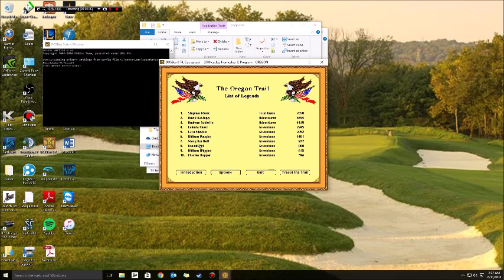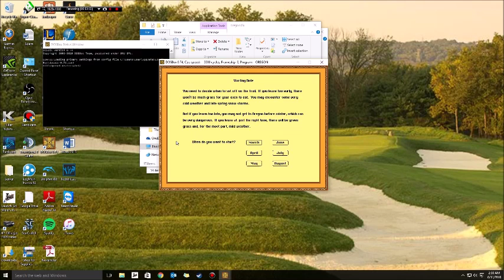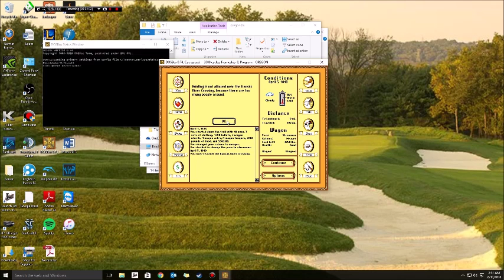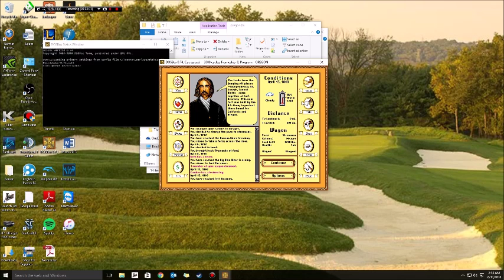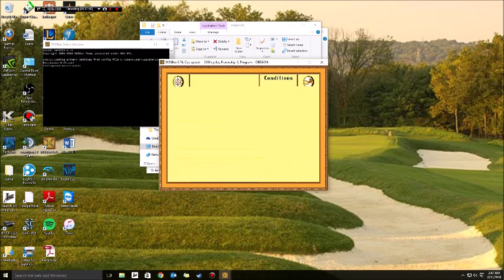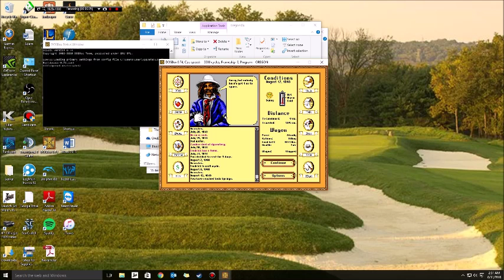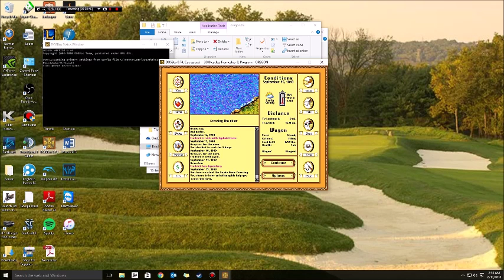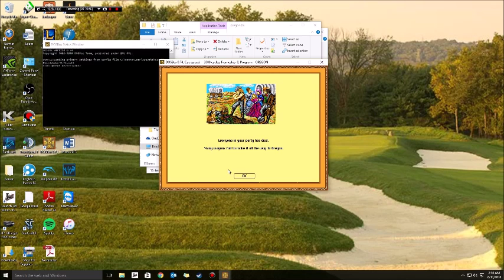Oregon Trail Deluxe with Antoine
Antoine and I play a classic game, the Oregon Trail!!
What a great day, will we make it to Oregon?